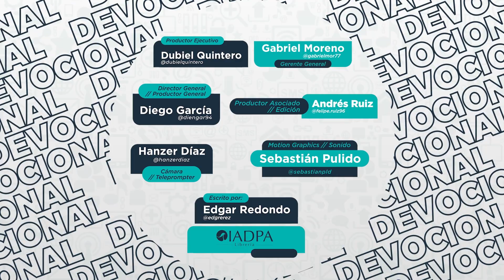Un mensaje de Dios para ti - 27 Noviembre - Derribando murallas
«Cristo es nuestra paz. Él hizo de judíos y de no judíos un solo pueblo, destruyó el muro que los separaba y anuló en su propio cuerpo la enemistad que existía». Efesios 2: 14